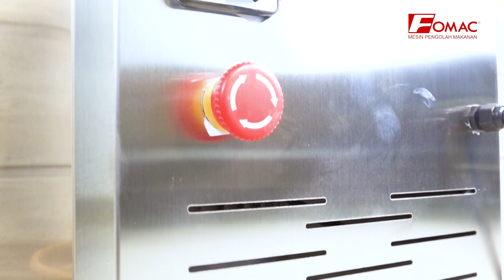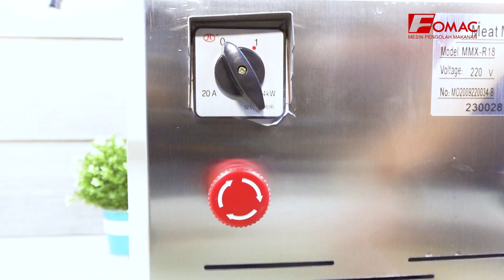MESIN PENGADUK ADONAN BAKSO BERKUALITAS, ADA TEMPAT ES BATUNYA | FOMAC MMX R18, MMX R22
Mesin pengaduk adonan bakso dilengkapi dengan tempat es batu dan keran pembuangan air es pada bagian depan.
Mesin ini memiliki 4 buah mata pisau yang bisa dilepas , mesin mudah dibersihkan dan memiliki kapasitas besar. Mesin juga bisa digunakan untuk mengaduk adonan pempek.

Spesifikasi mesin:

Daya 1.100 W
Kapasitas 2.2 Kg (total adonan) /Proses
Kecepatan 1.400 rpm
Berat Mesin 28 Kg
Dimensi Mesin 40 x 30 x 72 cm